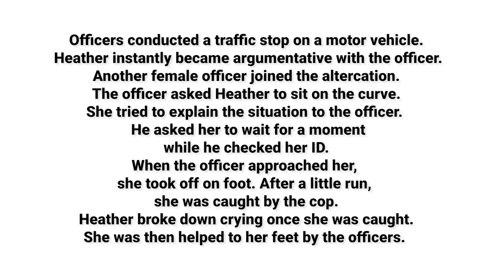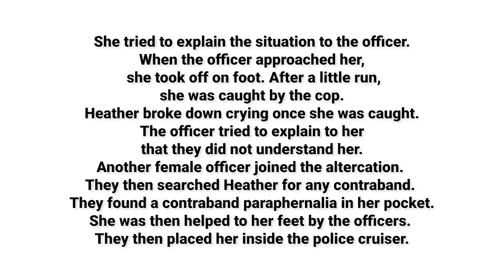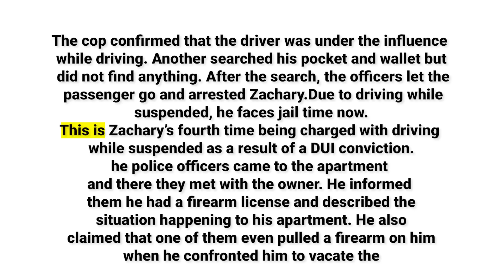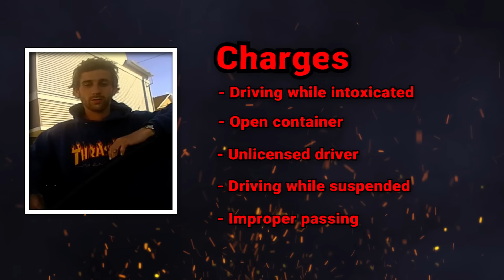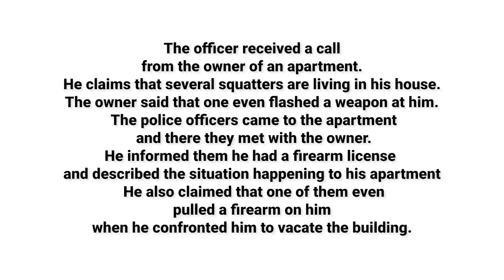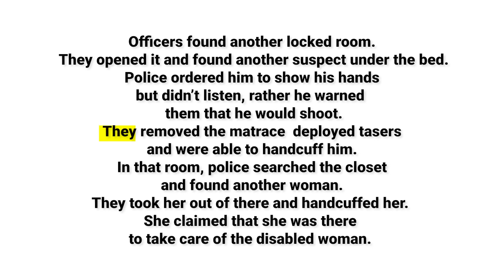The Worst Way To Get Yourself Arrested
Addiction is a serious problem. It can gradually destroy one's physical and mental health. These people eventually lose their ability to think after being hooked. These are examples of situations where law enforcement has had to intervene to wake up individuals, from someone driving recklessly while intoxicated endangering others to a gang breaking the law by turning a residence into a drug den.

This video chapter shows:
00:00 Intro
00:48 Incident 1
08:14 Incident 2
18:10 Incident 3

Body cam watch footage serves educational purposes. By law, all information comes from public knowledge and local police enforcement agencies. The length of the body-worn camera footage has been adjusted according to journalistic standards and YouTube community norms. We respect the privacy of all parties and ask others to do the same.